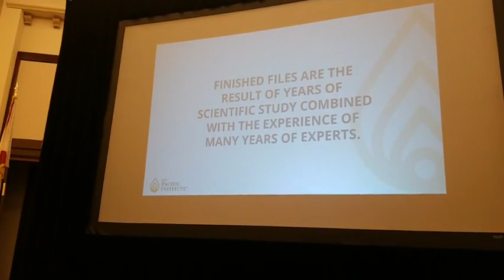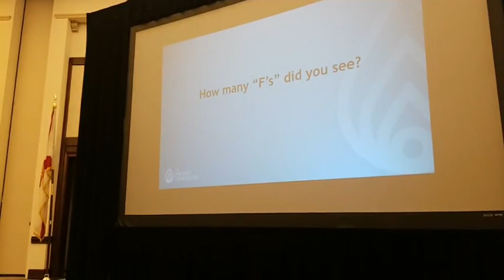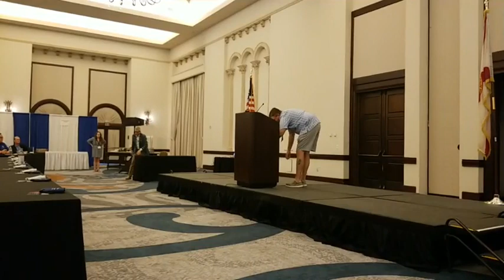Mark Panciera - The Performance Mindset for Funeral Professionals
Mark Panciera of Boyd Panciera Family Funeral Care and The Pacific Institute. Talking about the Performance Mindset for Funeral Professionals at the FCCFA 2021 Annual Convention.